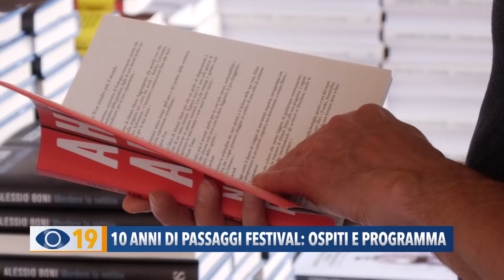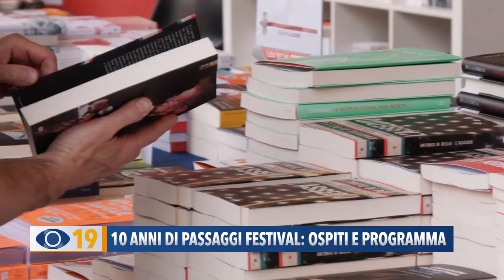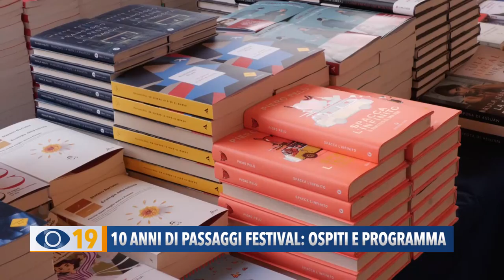10 anni di Passaggi Festival: ospiti e programma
Si allarga anche a San Costanzo Passaggi Festival della Saggistica che torna dal 18 al 26 giugno con super ospiti, rassegne, nuove sedi e orari. Premio Speciale della X edizione a Francesco Guccini.